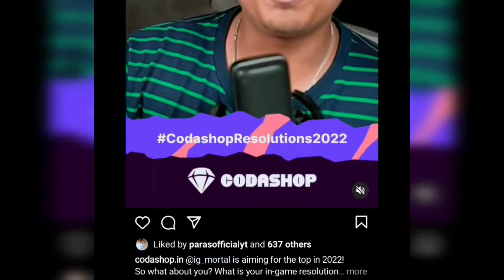FREE 600UC EVENT FOR ALL BGMI PLAYER'S 😍